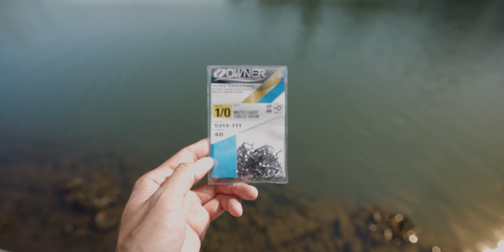Fishing a Canal For Saltwater Fish - Catch Clean Cook Pompano & Lost a $600 Combo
Fishing Gear
Main Rod
Shimano Sustain 3000XG
Shimano Sustain C5000XG
Yo-Zuri Leader 20lb
Yo-Zuri Leader 30lb

Gear for filmmaking, photography & vlogs
Vlogging Camera
Canon RF 15-35mm F2.8
Tiffen ND Filter 82mm
Rode Video Mic Pro
GoPro Hero 7 Black
GoPro Adapter
GoPro Rode Mini Mic Go
GoPro Filter
DJI Mavic Mini Drone
Aputure Light
DJI RSC 2